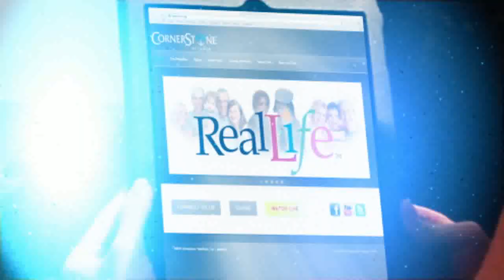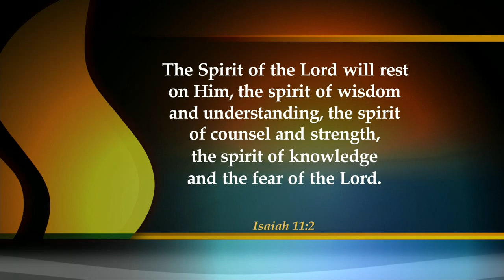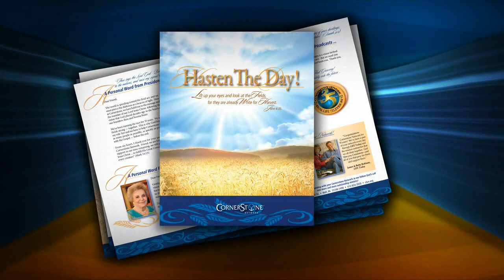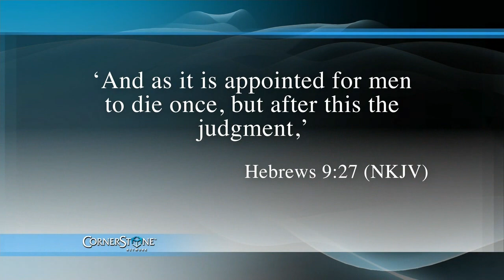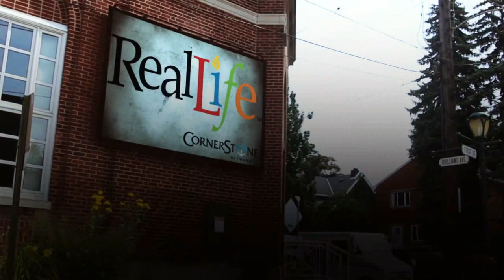Real Life - June 13th, 2014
It's a Signs & Wonders episode, with teaching from Pastor Gary Mitrik and music from Geron Davis and Kindred Souls.  Also, in celebration of Father's Day, Paul Bixler, son of Cornerstone's founders Norma and Russ, sits down to talk about the love of his father.